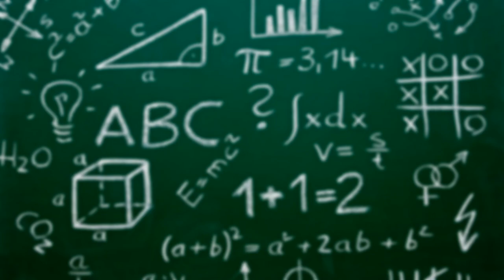Destiny: DOUBLE WOMBO COMBO | Memory of Felwinter Artifact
Got some Unbroken gameplay at Bungie playing Supremacy. Here's my thoughts on the new memory of felwinter artifact coming in Rise of Iron.